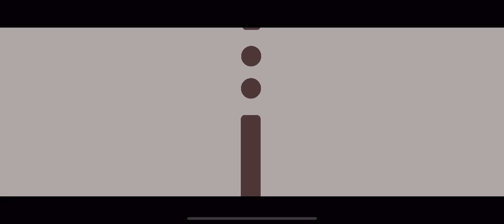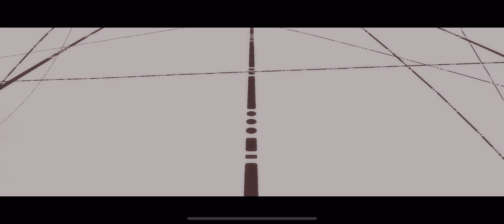Momoiro no Kagi but it’s my team